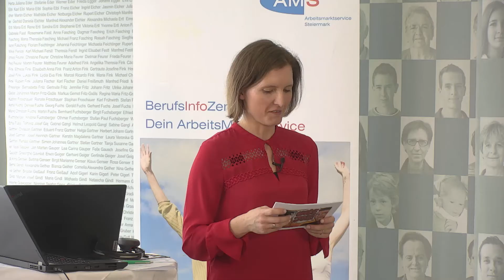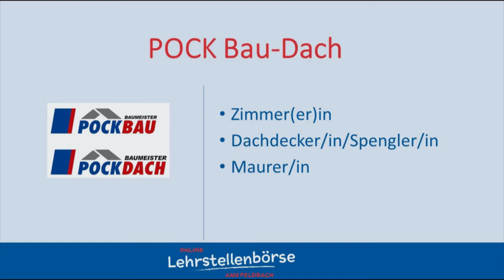Pock GmbH | Lehrstellenbörse AMS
Die Pock Gmbh ist ein Familienbetrieb mit Hauptsitz in Gnas mit 100 Mitarbeiterinnen und Mitarbeitern sowie 8-10 Lehrlingen. Wir sind ein Komplettanbieter am Bau, vom Fundament über den Rohbau, bis zum Dachstuhl und Dach. Für uns sind Regionalität und die fachliche Ausbildung unserer Mitarbeiterinnen und Mitarbeiter sehr wichtig, um unsere bewährte Qualität am Bau sicherzustellen. Lehrlinge bleiben langfristig in unserem Unternehmen und haben auch die Möglichkeit im Haus Karriere zu machen. Sie sind unser wichtigstes Gut!